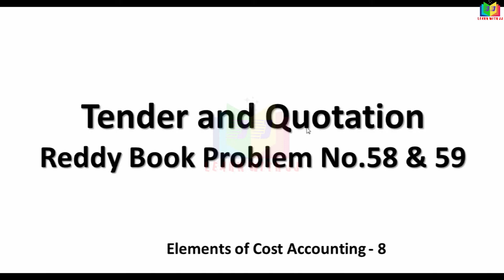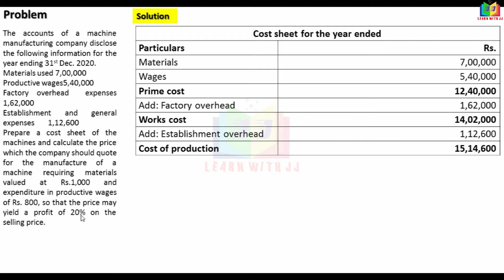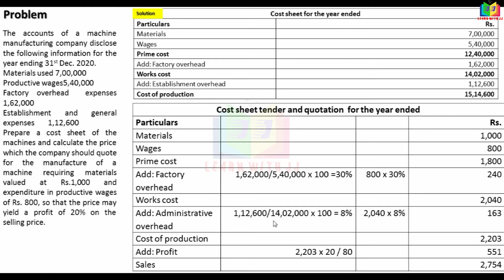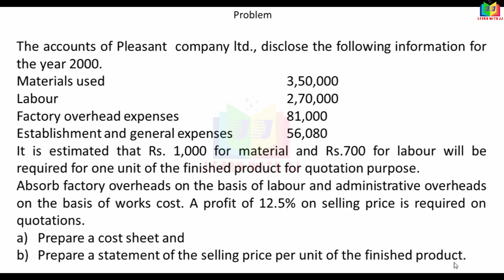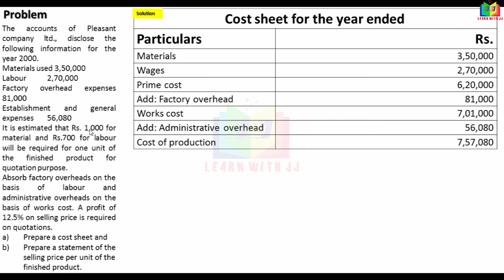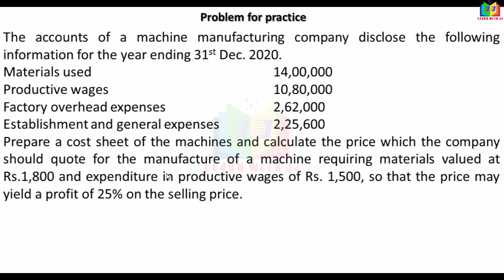elementofcostaccounting || Part 8 in Tamil